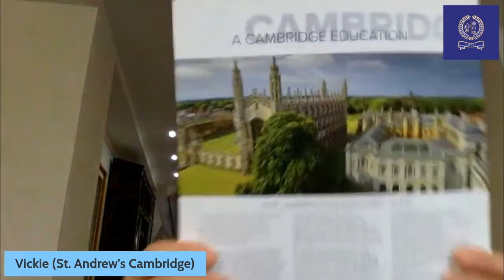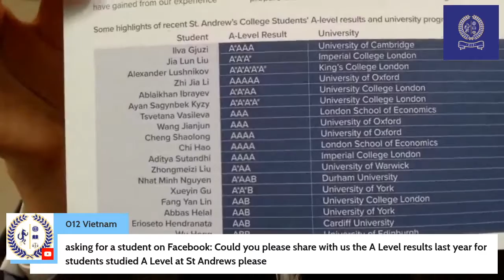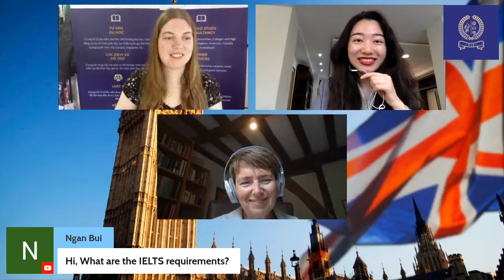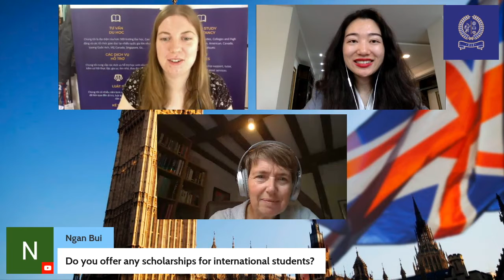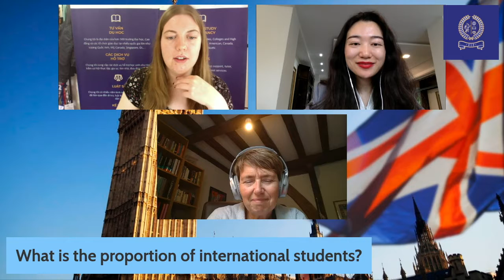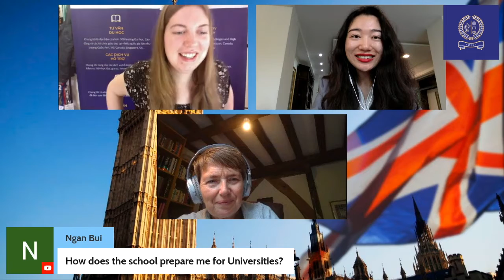DUKE EDUCATION CÙNG CARDIFF SIXTH FORM COLLEGE VÀ ST ANDREWS COLLEGE CAMBRIDGE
Hãy cùng nghe các thông tin cực thú vị và hữu ích về hệ thống Duke Education cùng 2 ngôi trường danh giá Cardiff Sixth Form College và St Andrews College Cambridge nhéee

📝 Group facebook về Mortgage - ĐỊnh cư- Bất động sản tại Anh quốc